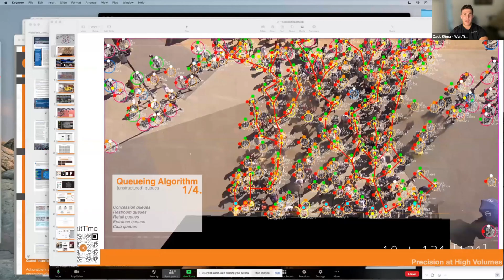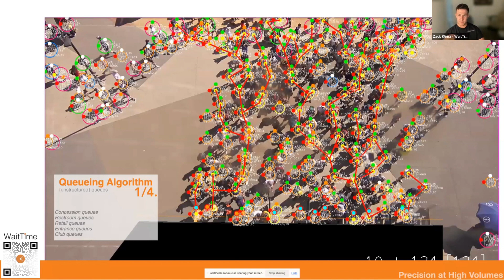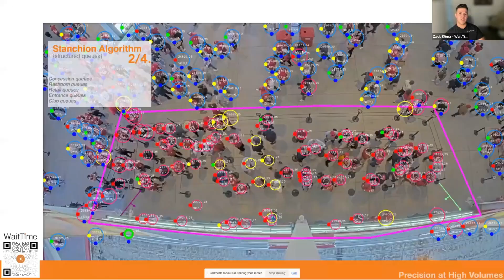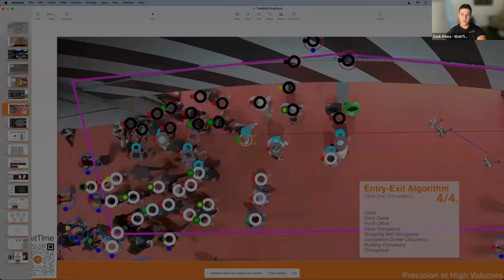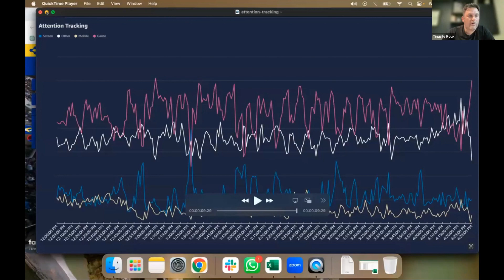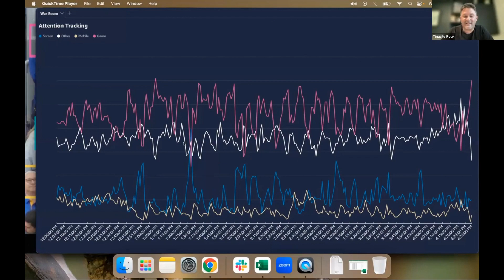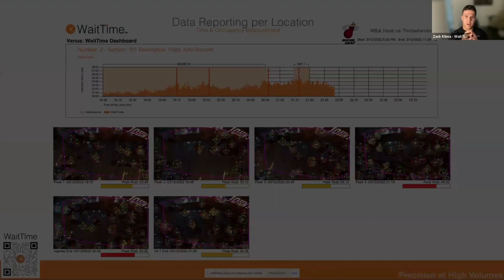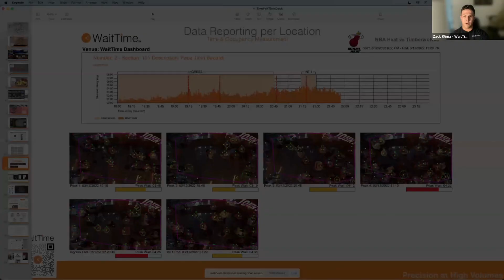Roundtable: Drive Revenue with Fan & Crowd Analytics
MVP Interactive hosted Tinus Le Roux with CrowdIQ and Zack Klima with WaitTime during our August 2023 Roundtable: Driving Revenue with Fan & Crowd Analytics.

In today's hyper-connected world, fan engagement and analytics have become indispensable pillars for driving revenue across various industries, particularly in the sports and entertainment sectors. This panel brought together industry leaders from MVP Interactive, CrowdIQ, and WaitTime to explore how cutting-edge technologies and data-driven insights are transforming the landscape of fan engagement and revenue generation.